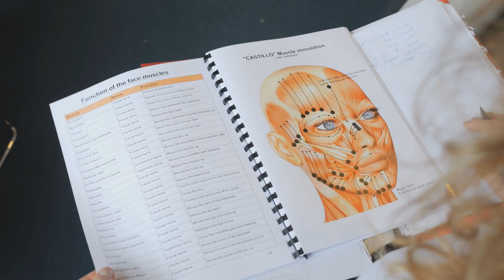הד והילינג | רפלקסולוגית פנים | לילי ארוך בהמלצה | חמוטל גלין | Facial Reflexology Sorensensistem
Facial Reflexology IRFI Sorensensistem
studying Facial Reflexology